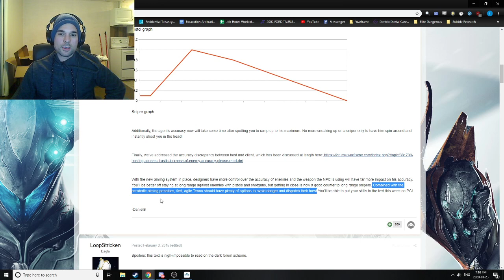Warframe Enemy Accuracy Algorithm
How do dodge bullets in Warframe.